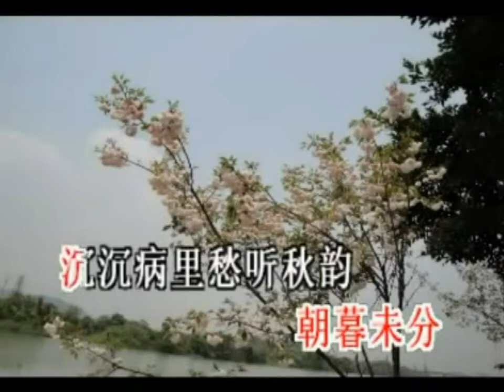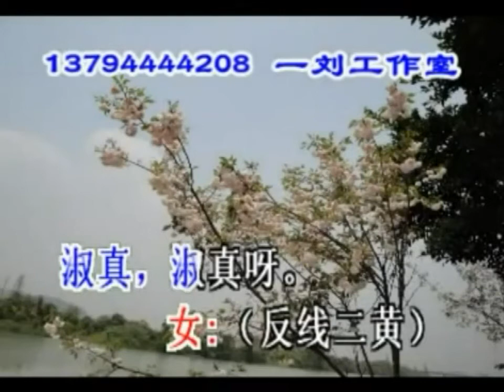斷腸詞 平喉伴唱版